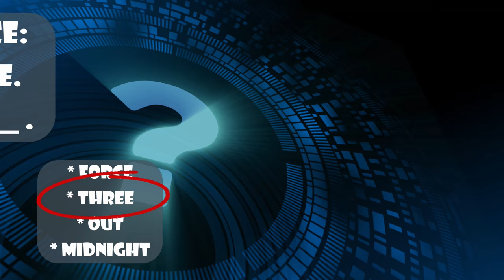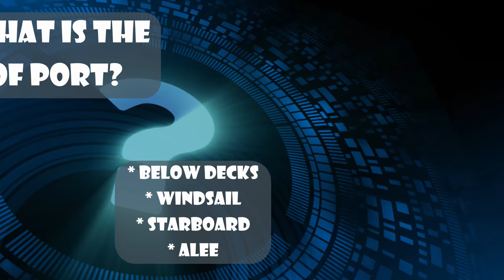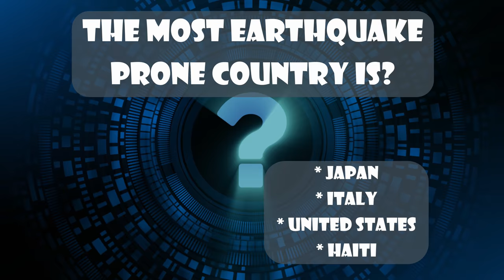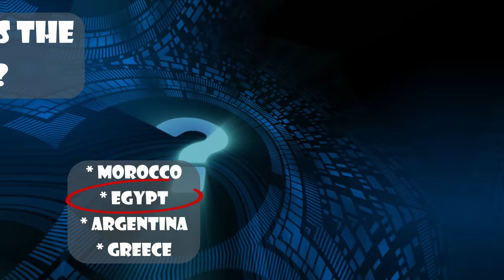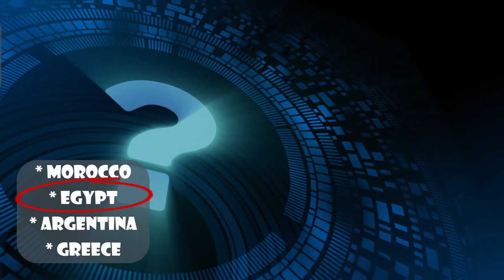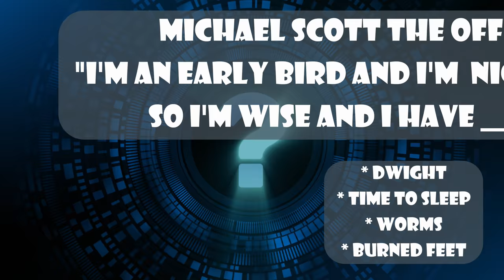Warp Speed Trivia Quiz / General Knowledge / 50 Questions / Challenge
Warp Speed Trivia Quiz / General Knowledge / 50 Questions / Game Challenge

Welcome to our newest Speed Trivia!  We call it Warp Speed.  It is crazy fast and really difficult to keep up.  See if you can! Did you find my mistake?  What was it?